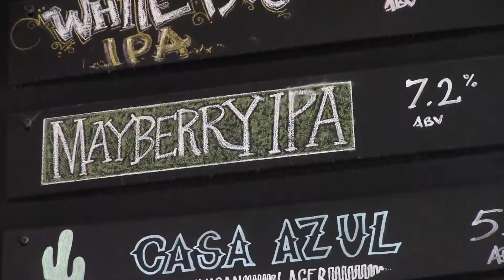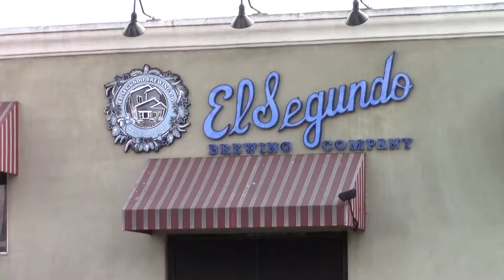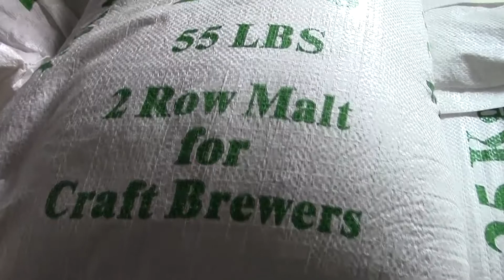The El Segundo Brewing Company is perfecting IPAs